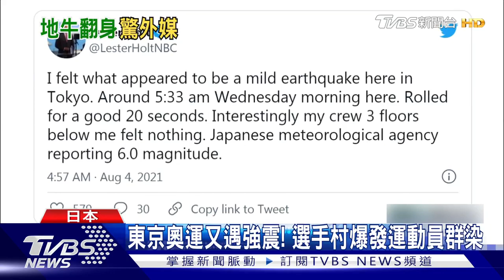奧運選手村開趴照曝光! 逾30人不戴口罩狂歡｜十點不一樣20210804